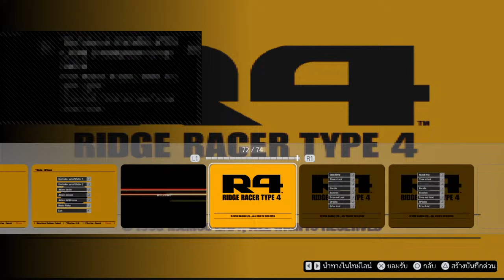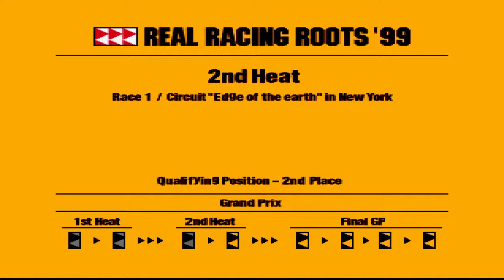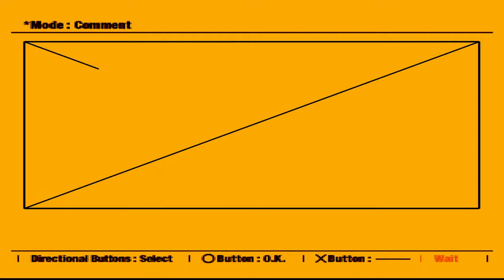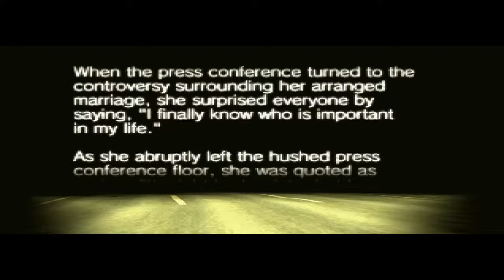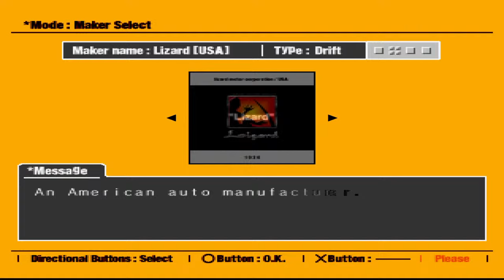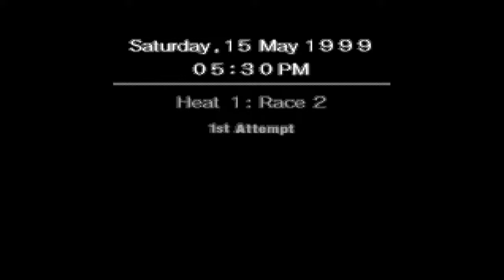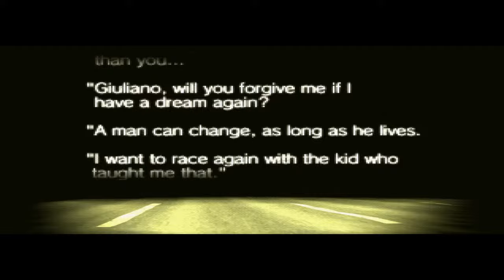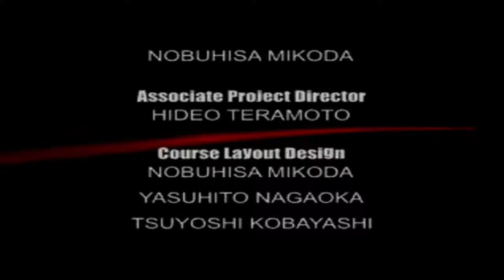R4 : Ridge Racer Type 4 PS1 on PS4 PS5 (EP 6) Live in Thailand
Hello Welcome to Yodchai Play From Thailand Let's play R4 : Ridge Racer Type 4 1998's PS1 on PS4 PS5 Go Subscribe PlayStation Plus Premium (US UK EU JP and Around The World) PlayStation Plus Deluxe (Southeast Asia and Around The World) LIVE PS4 Slim SSD Live game play That's all. Don't forget to press LIKE. Please press Follow as well.

รับชมช่องยูทูปด้วยนะครับผม ฝากกด LIKE และ ฝากกด Subscribe ด้วยนะครับ ขอบคุณครับ